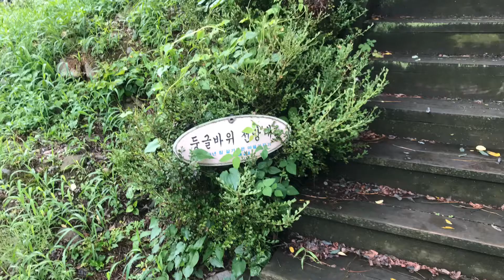동강 어라연 캠핑 스케치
영월  어라연 입니다